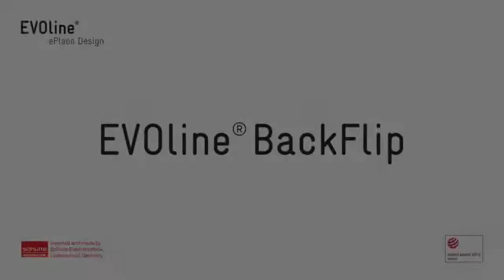EVOline BackFlip | LDL Components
Compact and stylish, the award winning EVOline® BackFlip provides an innovative and dynamic solution.

At the press of a finger, the cover rotates 180° to reveal hidden power sockets and USB charger. When in use, the raised sockets provide enhanced protection against liquid ingress and spillages.

With only 53mm depth, it is quick and easy to install whether for new build, refurbishment or retrofit: A perfect solution for kitchen worktops, above drawers, islands and wall cabinets within residential environments; Collaborative workspaces, soft seating, meeting tables and break out areas within commercial and hotel interiors.